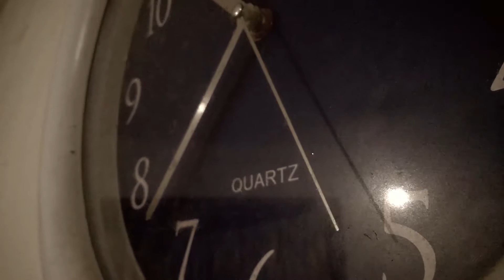E-waste Management Be a changemaker short film competition participants